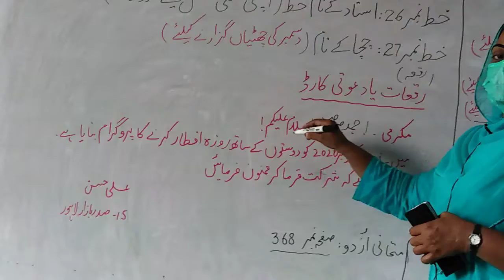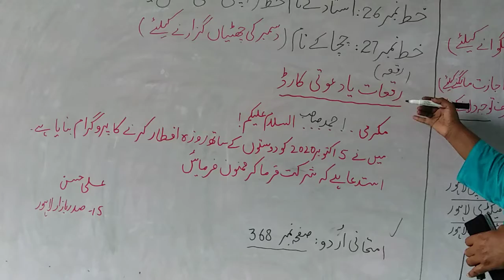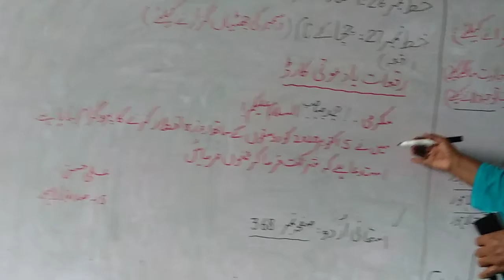Letter no 26 and 27